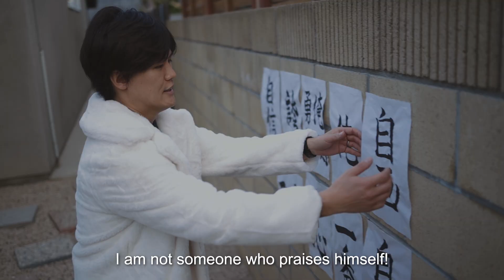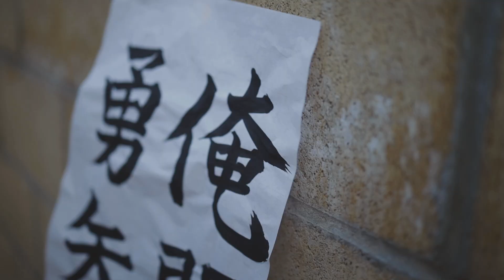EC23 SKIT EPISODE 3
EC23 スキット 第3話